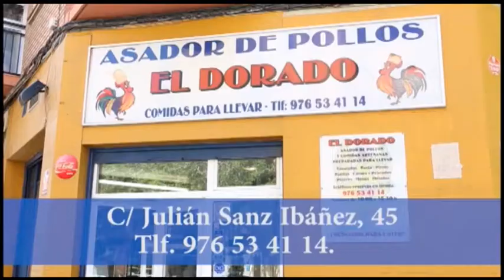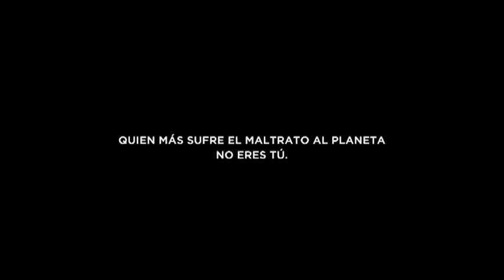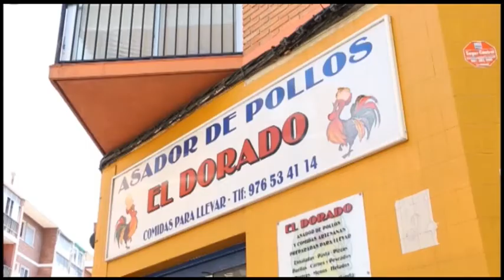La Vida en Aragón // 20 de febrero